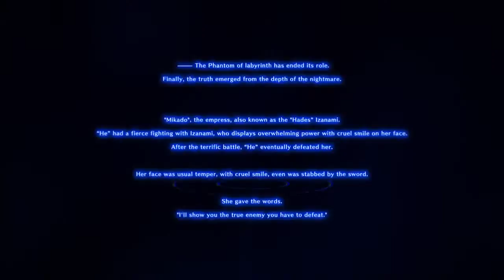BlazBlue: Central Fiction — трейлер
Трейлер файтинга BlazBlue: Central Fiction, напоминающий заставку к аниме-сериалам из девяностых

BlazBlue: Central Fiction
Жанр: Файтинг
Платформы: PlayStation 3, PlayStation 4
Издатель / Разработчик: Arc System Works, pQube
Дата выхода: октябрь 2016